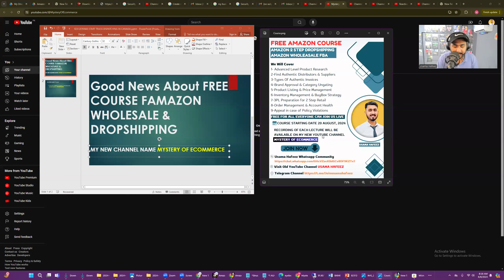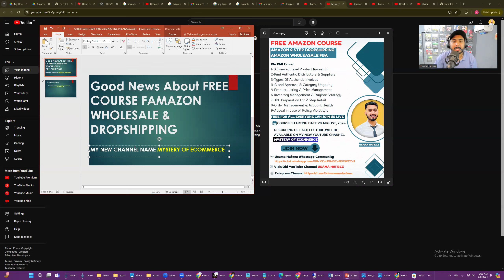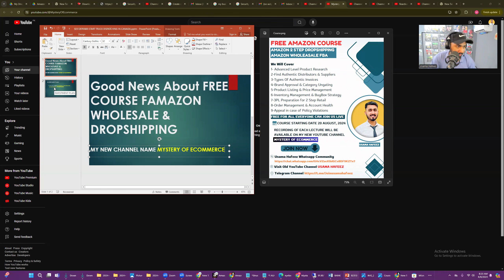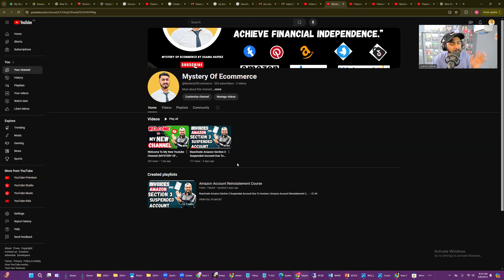Live Free Amazon Course 2024 | Everyone Can Join Us Live Free Amazon Course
Join My New Whatsapp Community & Join only one group added in the Community.

Join My Telegram Channel For Free Video Series

Regards
Usama Hafeez